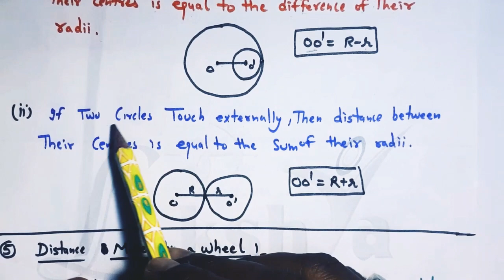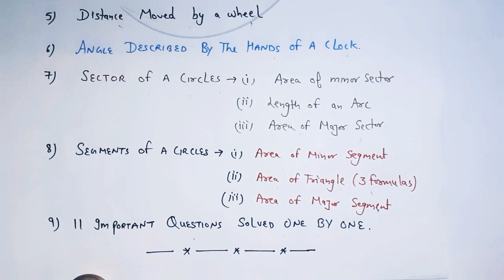RELATED TO CIRCLES#BASICS FORMULAS#CHAPTER -12TH#CLASS-10th#Expert Lecture By Mohit Sir.